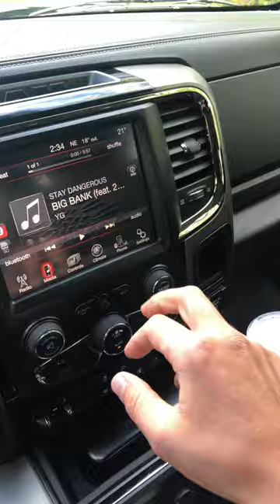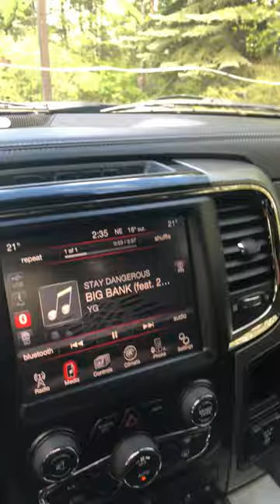Fox Acoustics Ram 1500 - 2 x JL 12W6v3 - Demo #1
Volume Set at 30/38 and moved to 31/38.

- Fox Acoustics 2 - 12" Ported Box
- 2 x JL 12w6 v3*
- 1 x JL RD 1500/1
- Focal K2 ES 165 KX3 3-Way Front
- Focal K2 EC 165 K Coax Rear
- 3 x JL RD 400/4
- PAC Amp Pro w/ Toslink Adapter
- Tuned With JL Audio TWK D88
- Stock Alpine Head Unit
- Sound Dampened Doors

Time Stamps
1. Normal Iphone 8 Footage @ 0:01 - 0:41
2. Elbow Leaning On Centre Console (lol) @ 0:42

2015 Ram 1500 5.7
Stock Electrical

*In order to fit the 12W6 v3 in this box, 1/2" ring spacers were used to lift the subwoofers higher in the box. Furthermore, 1.5" seat spacers were then used to raise the entire rear seat for optimal fitment.